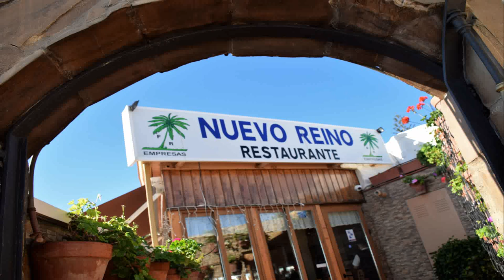Almuerzo del Club de Vehiculos Históricos Costa del Sol en Restaurante Nuevo Reino San Pedro Alcánt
Almuerzo del Club de Vehiculos Históricos Costa del Sol  en Restaurante Nuevo Reino-San Pedro Alcántara